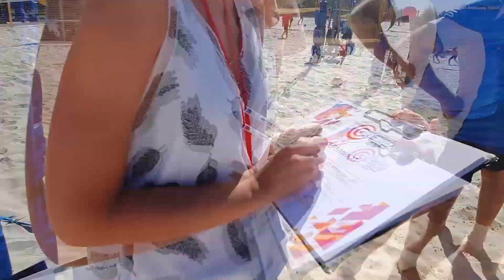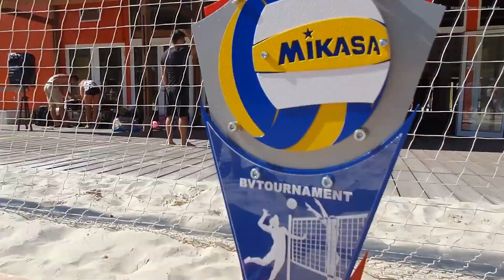Турнир по пляжному волейболу EVENT OPEN 2019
Турнир по пляжному волейболу в Парке Горького для ивенторов: ведущих, диджеев, организаторов, артистов и др